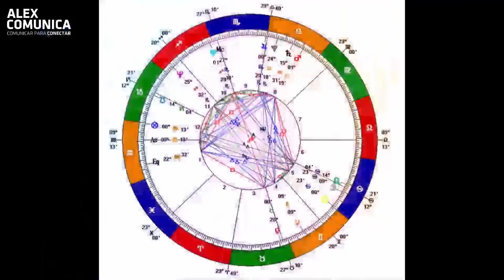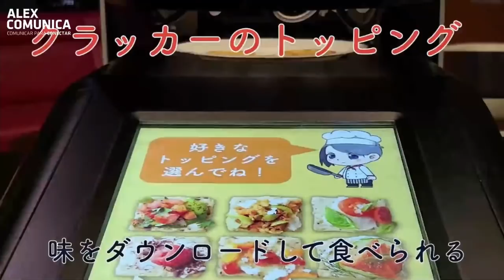2022 EL AÑO TERMINATOR, Mundo insólito con Alex Muniente AlexComunicaTV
2022 EL AÑO TERMINATOR, Mundo insólito con Alex Muniente